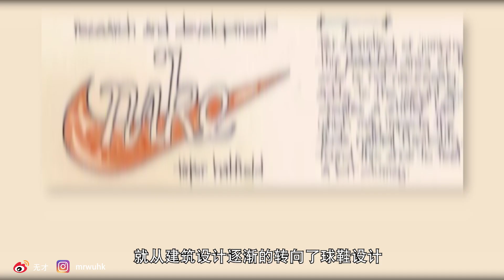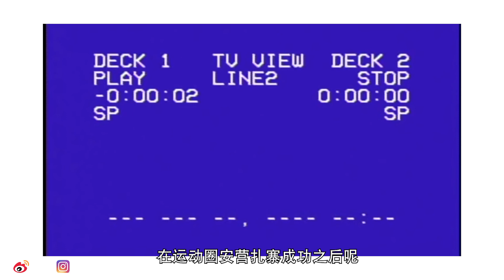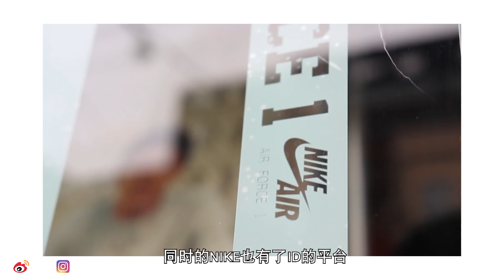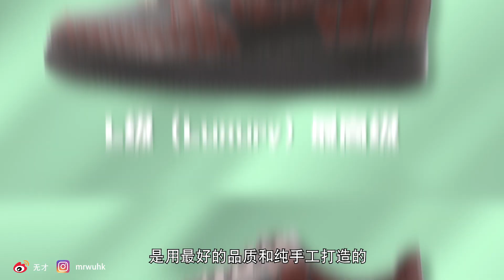最能夠代表耐克的一雙經典小白鞋：空军一号的前世今生Things you need know about Air Force 1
微博：无才
淘宝店铺：413a studio